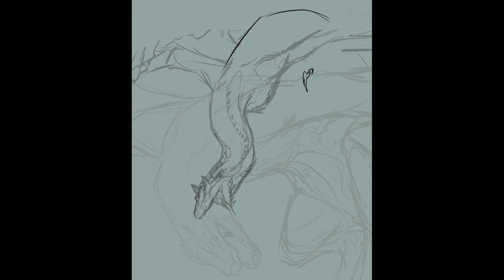God’s Eye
Caraxes is too big but it would be a sin to downsize him xD

Long process of drawing a pickle lizard and a ketchup snake